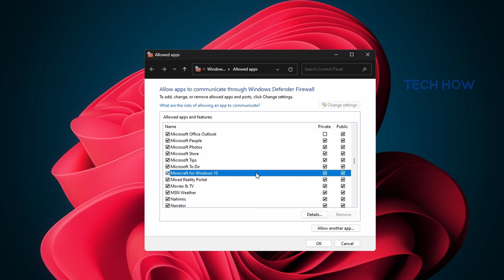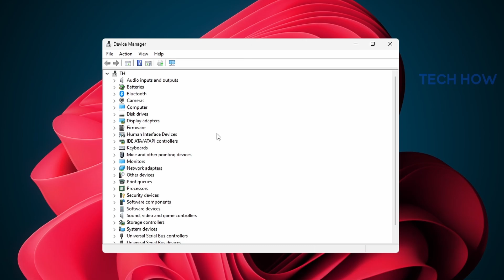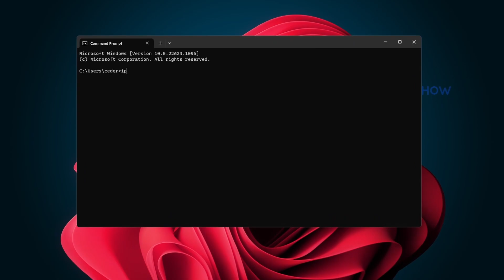How To Fix Minecraft Multiplayer LAN Not Working - Tutorial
A short tutorial on fixing issues when playing Minecraft using a LAN connection.

Timestamps:
0:00 Introduction
0:16 Causes for the Problem
0:31 Allow MC Through Firewall
1:00 Use Same MC Version
1:26 Use Same Network
1:41 Update Network Adapter Driver
2:08 Flush DNS Resolver Cache